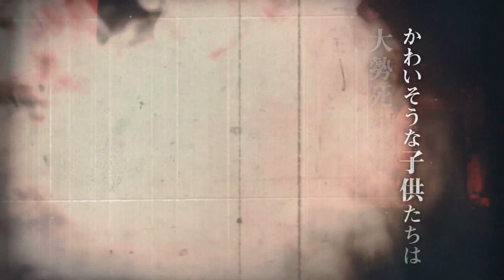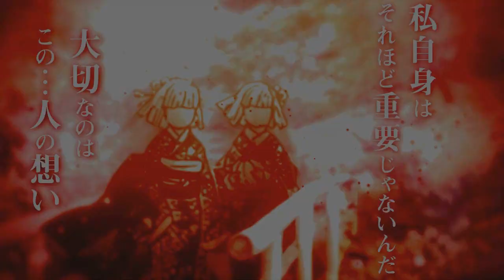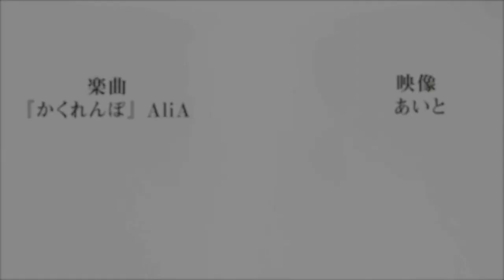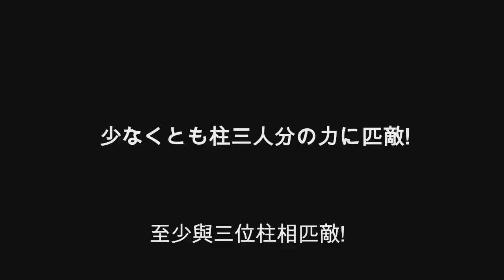SAIU O FILME COMPLETO DUBLADO NA NETFLIX? - Demon Slayer - Kimetsu no Yaiba - The Movie: Mugen Train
demon slayer
2 temporada demon slayer
resumo demon slayer
demon slayer netflix
2 temporada de demon slayer
2 temporada de kimetsu no yaiba
historia completa da 2 temporada de demon slayer
tudo o que você precisa saber antes da 2 temporada de demon slayer
resumo completo da 2 temporada de kimetsu no yaiba
o que vai acontecer na 2 temporada de demon slayer
o que vai acontecer na 2 temporada de kimetsu no yaiba
o que acontece depois do filme
the demon slayer mugen train
akaza vs renguko
muzan
respiração do sol
segunda temporada primeiro episódio
mangas online
demon slayer - 2ª temporada / episódio 01 em português
kimetsu no yaiba
temporada 2
episodio 1
tanjiro
kimetsu
2 temporada demon slayer
2 temporada kimetsu no yaiba
2 temporada kimetsu
onde assitir agora?! - kimetsu no yaiba: demon slayer season 2 [2º temporada]
kimetsu no yaiba temporada 2 resumen
kimetsu no yaiba temporada 2 cuando sale
kimetsu no yaiba temporada 2 capitulo 1
kimetsu no yaiba temporada 2 fecha
cuando sale kimetsu no yaiba temporada 2
fecha de estreno de kimetsu no yaiba temporada 2
como ver kimetsu no yaiba temporada 2
demon slayer: kimetsu no yaiba [ 2º temporada]
onde assistir! demon slayer - kimetsu no yaiba [2º temporada
kimetsu no yaiba: demon slayer season 2 official trailer - english sub,demon slayer - kimetsu no yaiba season 2 official preview trailer,onde assistir!!! kimetsu no yaiba: demon slayer season 2 [2º temporada],kimetsu poderoso
TRAILER Kimetsu no Yaiba TEMPORADA 2 | SUB ESPAÑOL
Kimetsu no Yaiba 2
Kimetsu no Yaiba Temporada 2
KNY
Demon SLAYER película
Kimetsu no Yaiba TEMPORADA 2 trailer
Kimetsu no Yaiba trailer,Kimetsu no Yaiba español
Kimetsu no Yaiba Temporada 2 Trailer Oficial Sub Español | Demon Slayer 2 Official Preview
kny
kimetsu no yaiba 2 trailer
trailer kimetsu no yaiba 2
trailer sub Kny 2
kimetsu no yaiba trailer temporada 2
kimetsu no yaiba temporada 2 official trailer sub español
Kimetsu No Yaiba Temporada 2 Resumen (Demon Slayer) - Después del Tren Infinito
resumen kimetsu no yaiba temporada 2
resumen demon slayer temporada 2
kimetsu no yaiba despues del anime
demon slayer despues del anime
lunas superiores
demon slayer temporada 2 resumen
arco do distrito do entretenimento
arco distrito da luz vermelha
demon slayer 2 temporada arco do distrito de entretenimento trailer
demon slayer entertainment district
arco trem infinito
todos os arcos! demon slayer - kimetsu no yaiba
tudo sobre a 2ª temporada de kimetsu no yaiba - distrito da luz vermelha
kimetsu no yaiba entertainment district arc
arco dos ferreiros
quando sai o filme de demon slayer na netflix